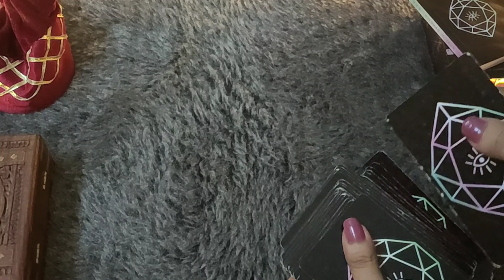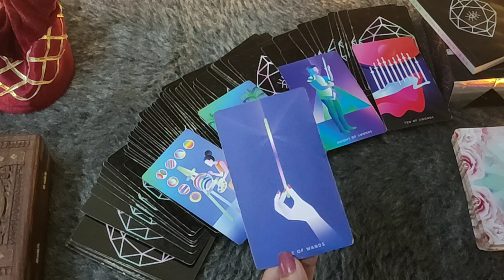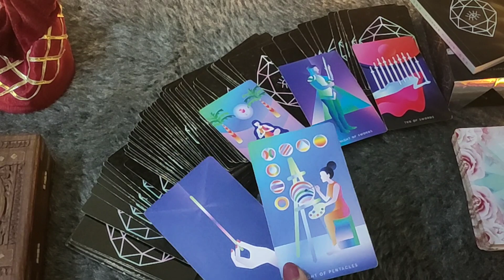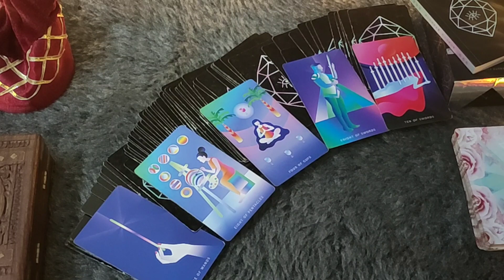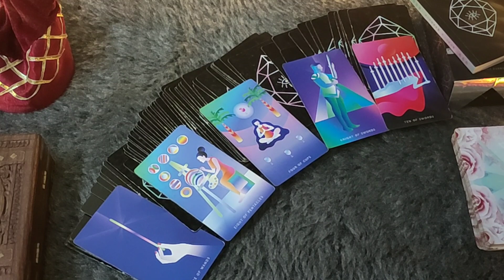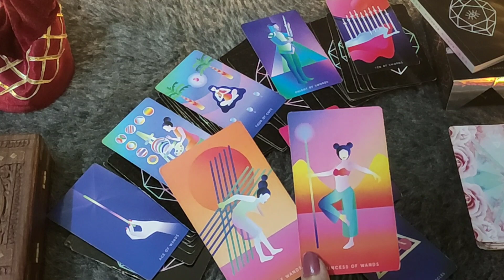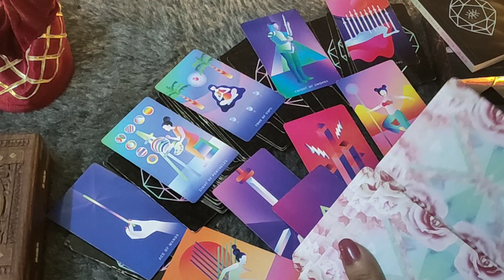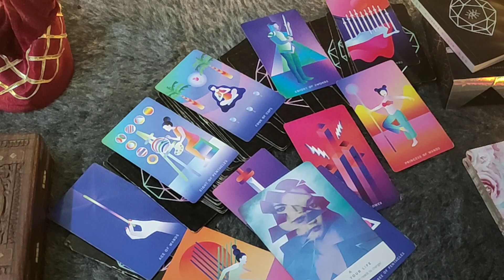♒AQUARIUS/KUMBH RASHI-"UNKI CURRENT FEELINGS AAPKE LIYE "JULY LOVE READING